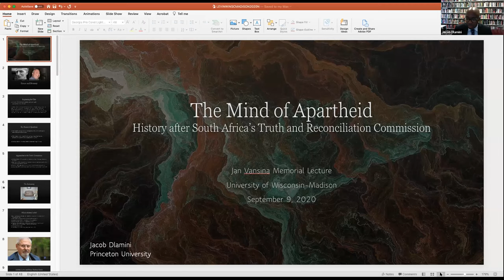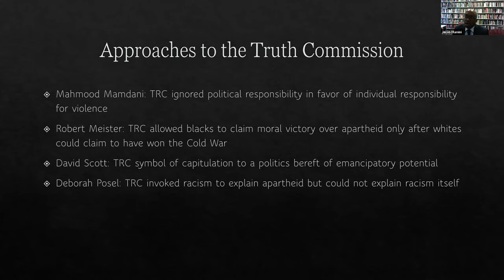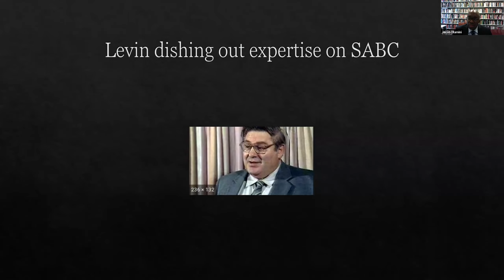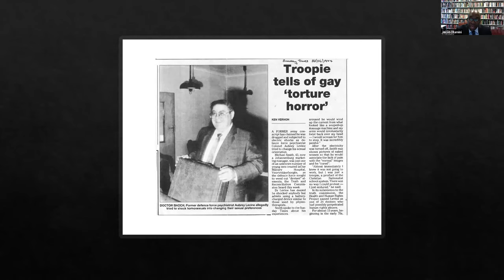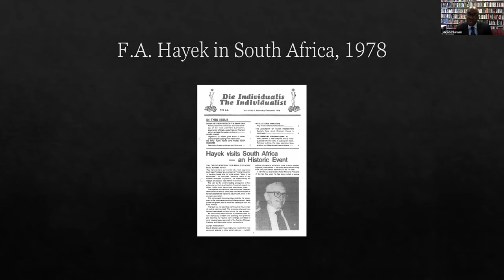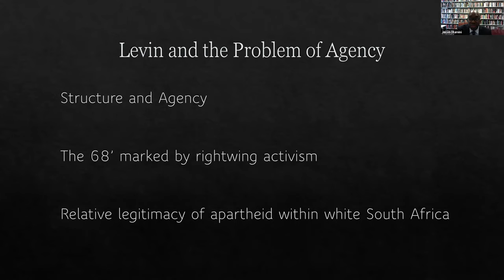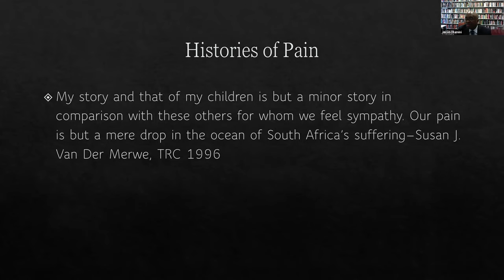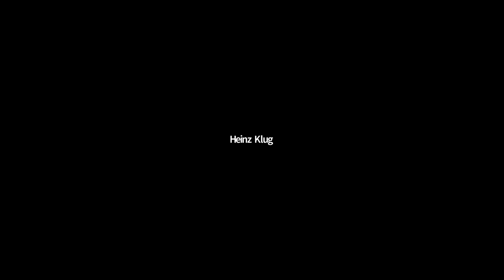Jacob Dlamini: History after South Africa’s Truth and Reconciliation Commission | Africa at Noon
Jan Vansina Memorial Lecture: “The Mind of Apartheid: History after South Africa’s Truth and Reconciliation Commission”

Jacob Dlamini is a historian of Africa, with an interest in precolonial, colonial and postcolonial African History. He obtained a Ph.D. from Yale University in 2012 and is also a graduate of Wits University in South Africa and Sussex University in England. Jacob held a postdoctoral fellowship at the University of Barcelona, Spain, from November 2011 to April 2015, and was a Visiting Scholar at Harvard University from August 2014 to May 2015.

A qualified field guide, Jacob is also interested in comparative and global histories of conservation and national parks.